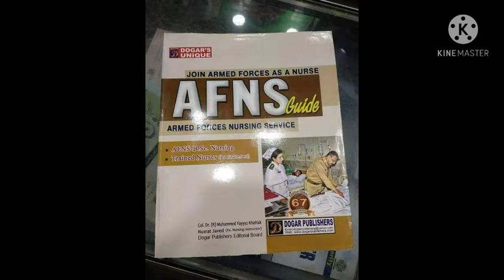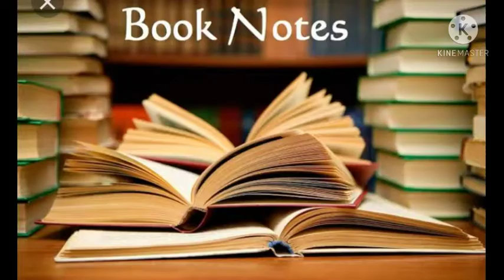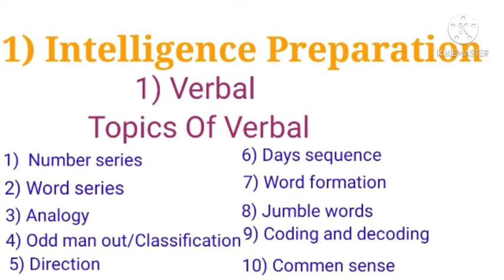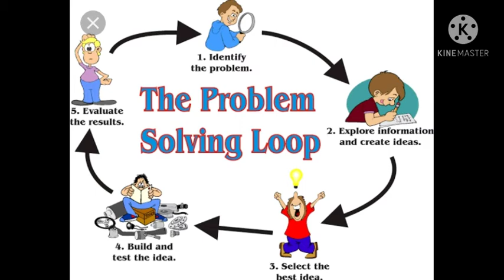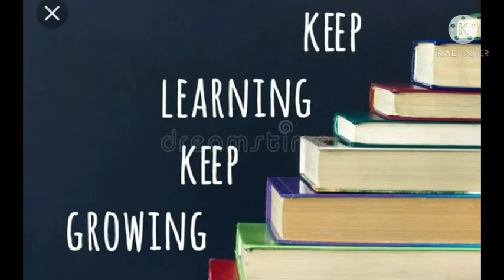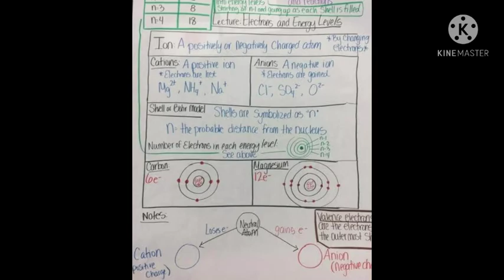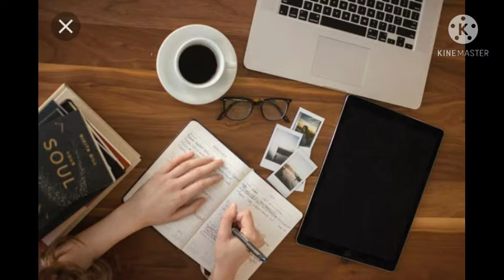How to preparation Afns initial test. how to prepare for initial test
Preparation Afns intial test
afns intial test

Learn for future

afns academic test preparation
afns written test preparation
afns test 2021
afns intelligence test
afns complete test preparation
afns intial test preparatio

🛑 𝐌𝐨𝐬𝐭 𝐢𝐦𝐩𝐨𝐫𝐭𝐚𝐧𝐭 𝐢𝐧𝐟𝐨𝐫𝐦𝐚𝐭𝐢𝐨𝐧 𝐚𝐛𝐨𝐮𝐭 𝐀𝐟𝐧𝐬 🛑
🛑 𝐇𝐨𝐰 𝐭𝐨 𝐩𝐫𝐞𝐩𝐚𝐫𝐞 𝐟𝐨𝐫 𝐢𝐧𝐢𝐭𝐢𝐚𝐥 𝐭𝐞𝐬𝐭 ???

Ab Question ye ata ha k aik candidate kis trhan initial test ki preparation kry k us ka name Merit main any ky chances maximum ho jaty hain. Aik baat yaad rkhain k sirf test pass krny sy apko Final Interview k lia call ni aay gi ap ki overall% zyada honi chahaiya. Us k lia zruri ha k aik best way sy preparation ki jay aur zyada sy zyada practice ki jay.
🟦 Ab yehan pr bht girls ka concept wrong hota ha k hm bazar sy Afns wali aik book la lain aur wahan sy preparation kr lain to hmara test pass ho jy ga. I want to tell you k is trhan apka test agr pass ho b gya to wo acha ni hoga. Apko bht hi ācha test pass krna ha. Main btata hoon best way kia ha.
🟦 Basically apka jo initial test hota ha wo aik specific book ya notes main sy nhi ata, na hi Army walo ny koi book specific ki ha aur na hi koi notes. Unon ny apki intelligence ka test laina ha aur apki acdemic ka test laina hai. So apko apni intelligence ki preparation krni ho gi aur sath apni acdemic ki preparation krni hogi. Intelligence ki preparation apko koi b krwa skta ha jis k concepts about topics of verbal and non verbal clear hoon. Us k lia ap koi academy join kr skti hain jo online ho ya phr kisi sy kr skti hain. But hr lrki k pass aisa teacher nhi hota jo usy verbal and non verbal k concepts Clear krwa sky aur na hi hr larki academy join kr skti ha. Jo kr skti hain un k lia b btata hon last pr. Books and Notes wgaira apko Questions to dy skty hain but concept clear ni krwa skty.  Is lia apko khud strugle krni pry gi.
🟦 ko detail main explain krta hoon.

🟦𝐈𝐧𝐭𝐞𝐥𝐥𝐢𝐠𝐞𝐧𝐜𝐞 𝐩𝐫𝐞𝐩𝐚𝐫𝐚𝐭𝐢𝐨𝐧

Is portion ki preparation k lia apky pass Internet available hona cahye aur apko pata hona chahaiya k Questions kis kis topic main sy aty hain. Topics ye hain 👇

🍃𝐕𝐞𝐫𝐛𝐚𝐥

1. Number series
2. Word series
3. Analogy
4. Odd man out\ classification
5. Directions
6. Days sequence
7. Word formation
8. Jumble words
9. Coding and decoding
10. Commen sense
🍃 𝐍𝐨𝐧 𝐕𝐞𝐫𝐛𝐚𝐥
1. Analogy
2. Series
3. Least like others
4. Matrixes
5. Mirror image
6. Water image

✨Ab apny aisa krna ha k aik pencil aur bal clear hoga tb hi acdemic open hoga.
🟦 𝐀𝐜𝐝𝐞𝐦𝐢𝐜 𝐩𝐫𝐞𝐩𝐚𝐫𝐚𝐭𝐢𝐨𝐧
Is portion main apky 50 mcqs hoty hain jo apky fsc books main sy aty hain.

1. English
2. Physics
3. Chemistry
4. Biology
Sb subjects main sy 12 ya 13 Questions aaty hain aur Total 50 bn jaty hain. Ab step by step sb ko explain krta hon.

✨ English

Initial test main English main sy Total Grammer ati ha. Apko Grammer pr achy sy focus krna ho ga. Grammer main ye topics hain 👇

1. Prepositions
2. Parts of speech
3. Tenses
4. Subject-verb agreement
5. Active voice and passive voice
6. Direct indirect
7. Synonyms and antonyms
8. Use of articles , etc
Yehan pr apko in sb k notes sy yaad nhi krna blky in sb ko smjhna ha ap intelligence ki trhan youtube pr aik aik topic ko smjhain aur phr google pr ja kr practice krain aur phr notes ki trf aain. And remember that k wahan pr english k mcqs totally unseen hoty hain wo kisi notes books main sy nhi aty. So Achy sy apni gramar ko prepare krain.

✨ Physics

Physics portion main zyada ter wahan pr choty choty numerical type Questions hoty hain. Isy prepare krny k lia ap ko Fsc ko books main sy Smart study krny pry gi. Kai students asy hoty hain jin k pass itna time nhi hota k wo Fsc books ki completely again read krain to is issue ko solve krny k lia apko smart study krni pry gi. Ap 1st year ki Physics main sy 1st 4 chapters and 2nd year wali Physics k 1st 4 chapters ko achy sy read krain. Is k Ellawa poori Fsc k formulas plus definitions b read krain. Baat yehan b wohi ha k apka concept clear hona chahaiya. Physics k lia kuch notes asy hoty hain k jin main sy mcqs to ni aty pr un notes main jo concept hota ha wo test main ajata ha. So ap physics ki basic cheezain prepare krain.

✨ Chemistry

Chemistry main ap 1st year ki chemistry lazmi krain prepare achy sy sath sb definitions aur is k lia booklet ki form main notes mil jaty hain jin main sy mcqs to ni aty lakin concept clear ho jata ha.

✨ Biology

Is book ko apny achy sy prepare  ha bht hi achy sy prepare krna ha because yehi aik book ha jo Afns ki base ha is main sy Final Interview main
afns test preparationafns test preparation 2021afns test preparation bookafns preparationAfns verbal intelligence test